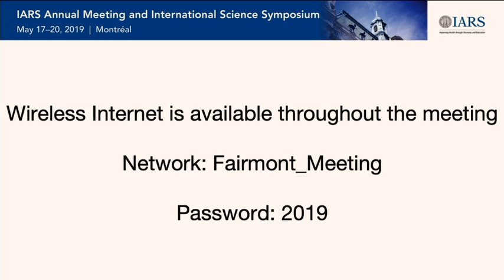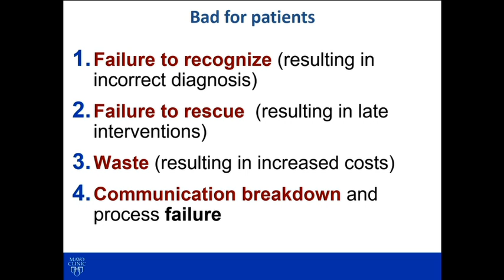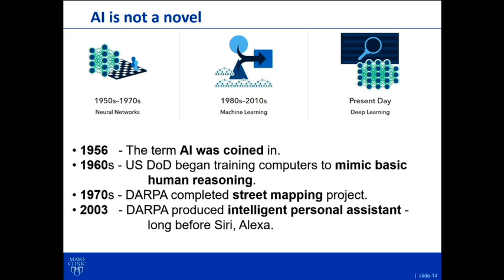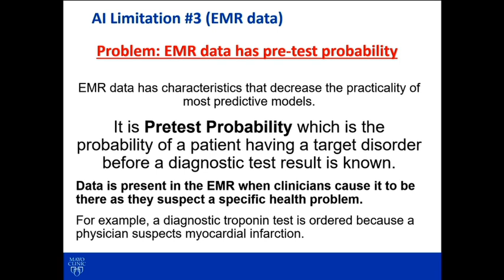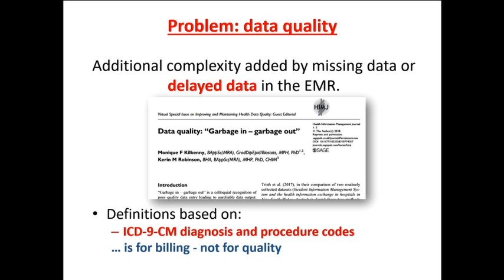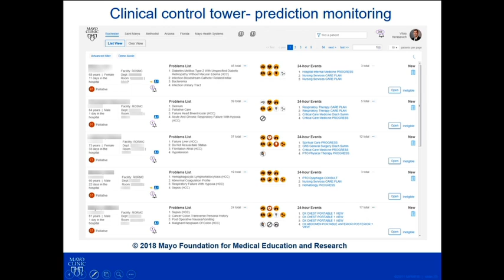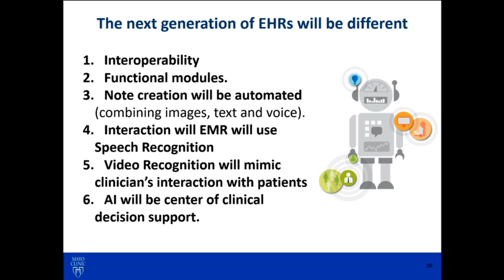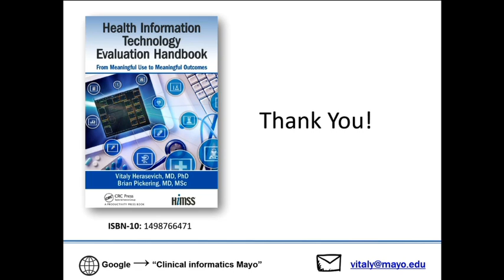Predictive and Prognostic Modeling in the ICU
Dr. Vitaly Herasevich, from Mayo Clinic Rochester, analyzed the pros and cons of using artificial intelligence in the ICU and identifying the right tool for the right task through patient-centered ambient intelligence in his presentation during the SOCCA Panel: Towards Precision Medicine in the Intensive Care Unit at the IARS 2019 Annual Meeting.